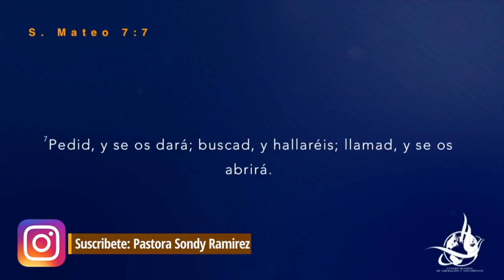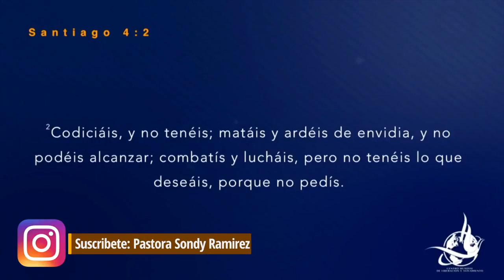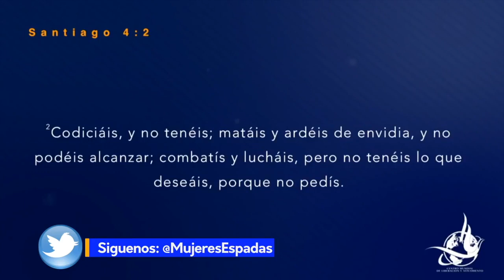Venciendo El Espiritu De Error En La Oracion || Pt.1 || Pastora Sondy Ramirez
Mujeres Espadas